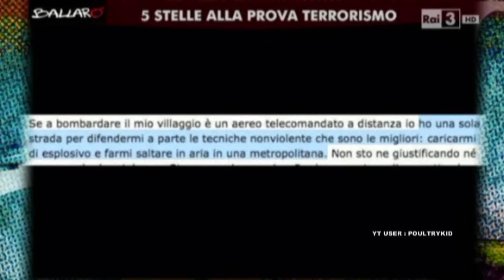Ma i 5 stelle poi ci sono andati a Raqqa ?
Matteo Salvini e Beppe Grillo